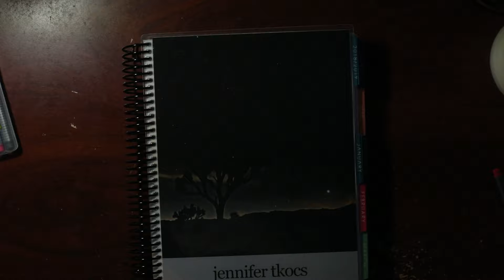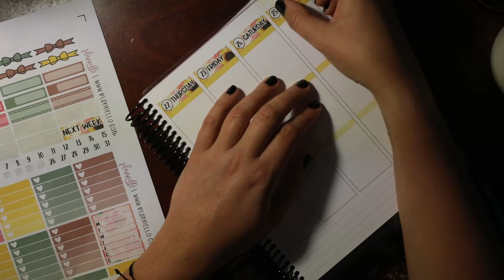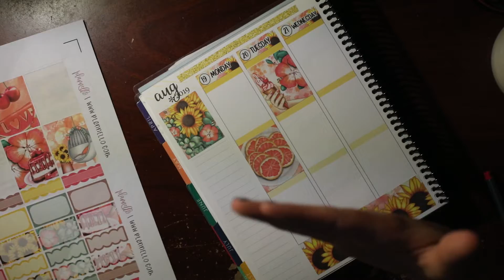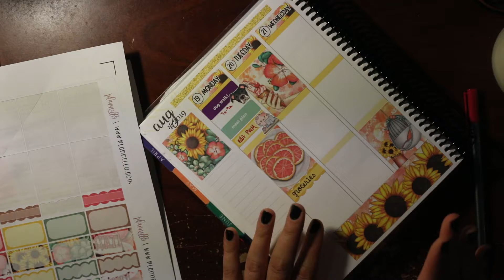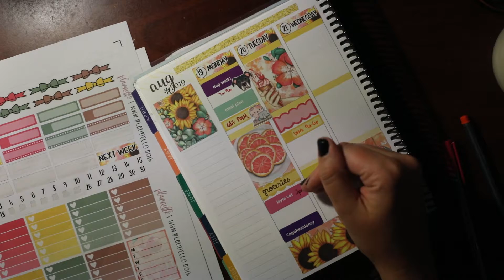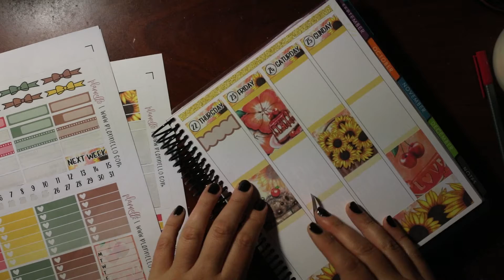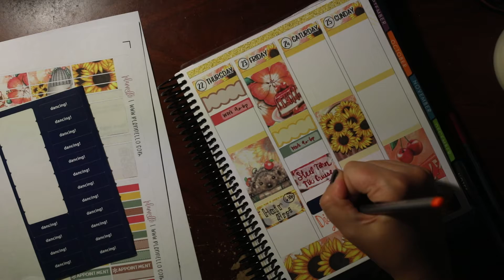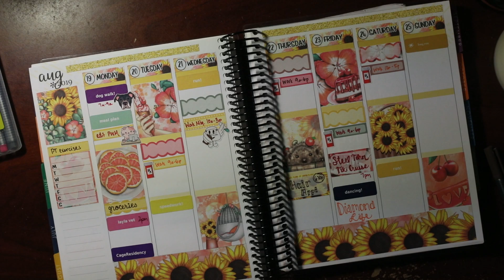Plan With Me August 19-25th, 2019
Planning for a stressful week that's full of lots and lots of plans. I promise there are two photos of cute dogs inside though!!

Sunflower weekly kit by Plannello